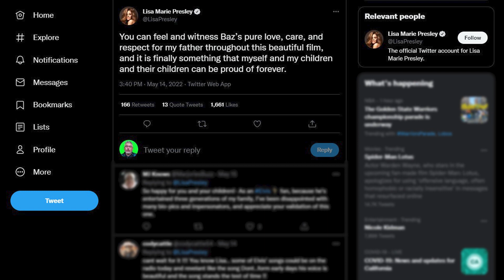Elvis (2022) Movie Review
From his childhood to his rise to stardom, and his conquering of Las Vegas, Elvis Presley becomes the first rock 'n roll star and changes the world with his music. Now we see his story through the eyes of his manager, Colonel Tom Parker. Elvis is the new film from Baz Luhrmann starring Austin Butler and Tom Hanks, but is it worth watching? Thanks for checking out my Elvis (2022) Movie Review!

My current setup:
Canon EF-EOS R Mount Adapter
Main mic
Continuous power supply
Dowinx 6689 chair
SD Card
Elgato Cam Link 4K
Mini HDMI to HDMI
Hair light
Hair light power adapter
Hair light mount
Headphone hanger
NEW Podcast microphone
Podcast microphone
Audio interface
Mic boom arm
Mic boom stand
XLR mic cable
Sit/stand desk
Right angle XLR
Monitor mount
Gray reference card
Accent lights
Accent light bulbs
USB Hub
Power strip
3.5mm audio cable

My couch rating system:
5 - A must watch - do not pass this one up
4 - It's really good, you should see it
3 - It's OK - maybe good for a rental
2 - It's not that good and I wouldn't recommend it
1 - It's terrible and I definitely don't recommend it
0 - Cutting off a finger is better than watching this